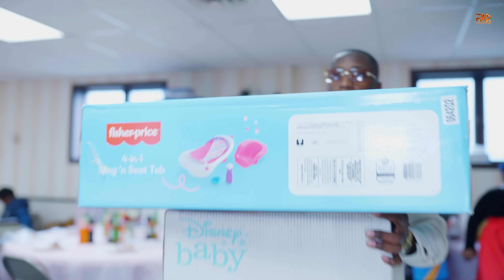Mwabita London 's Baby shower {Babondo Rochester NY}